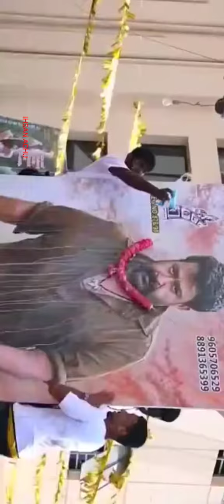Kalki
Lalettan and ihsan edit